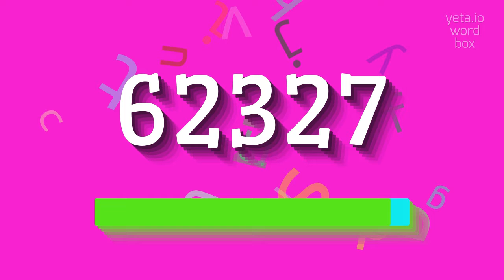How to say "62327"! (High Quality Voices)